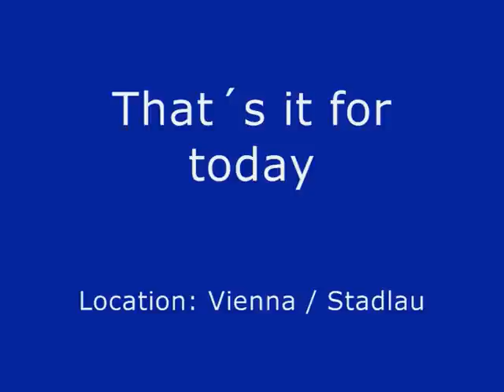Trainingsday - Part VII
Training for Throwingevents in Vienna / Austria